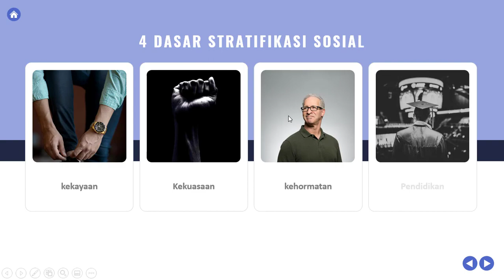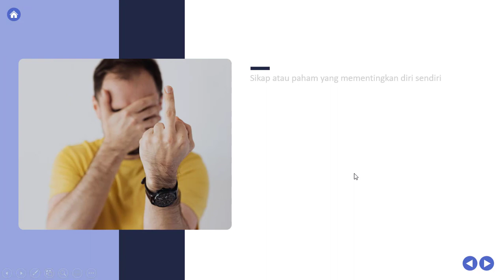Contoh Slide Powerpoint Interaktif yang Dibuat Dengan Teach Slides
Dapetin template teach slides di sini

Slide pada video merupakan slide powerpoint interaktif untuk mata pelajaran sekolah lanjutan yang dibuat menggunakan Teach Slides.

Teach Slides merupakan template powerpoint kekinian untuk bikin slide interaktif untuk mengajar dan untuk bikin slide video pembelajaran.

Tinggal edit tanpa ribet
Tanpa harus mahir powerpoint
Tanpa harus mikirin ide desain
Tanpa harus buang banyak waktu bikin slide dari awal

Dengan teach slides bikin slide interaktif untuk bikin slide mengajar dan bikin video pembelajaran akan semakin mudah dan cepat.